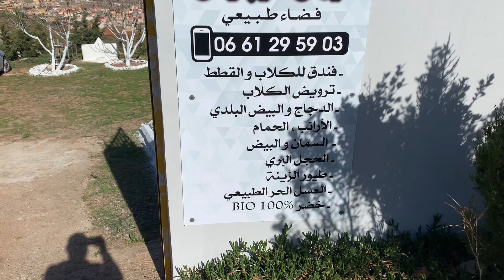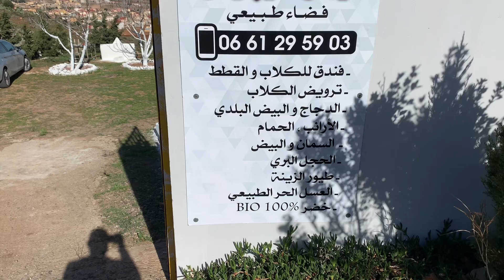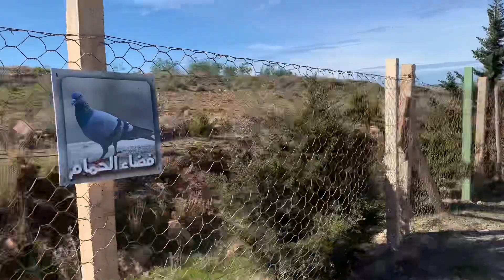Centre Animal Services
Hôtel pour animaux domestiques, vente des chiens chats oiseaux poulets lapins moutons œufs miel naturel légumes bio etc .. dressage, veuillez nous contacter pour infos sur 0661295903